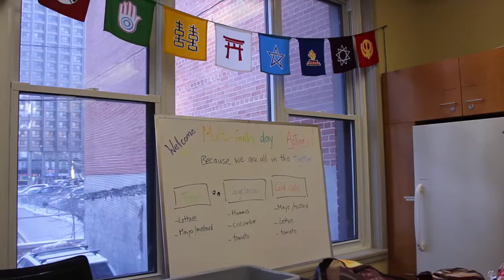Multi-Faith Day of Action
A group fo students gathered to help out the homeless as part of the Multi-Faith Day of Action on Jan. 31.